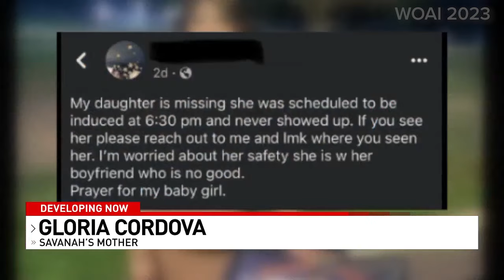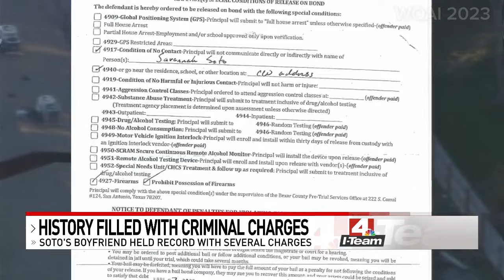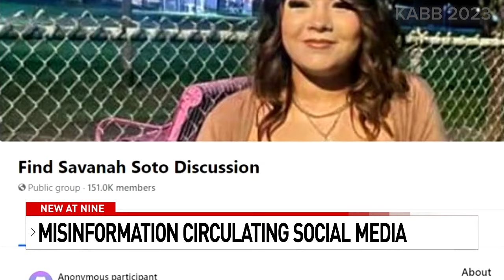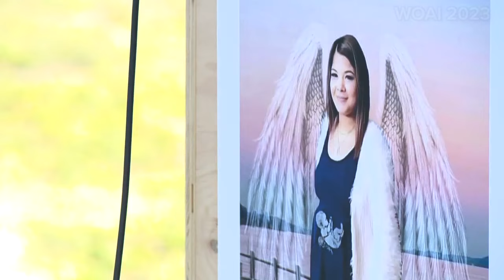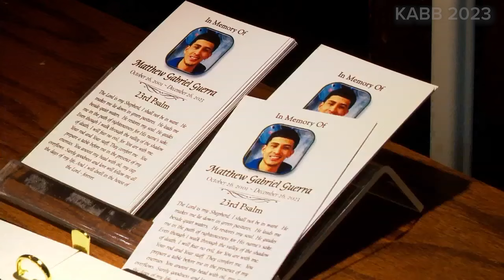What happened to pregnant 18-year-old Savanah Soto and her boyfriend, Matthew Guerra?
Savanah Soto, 18, was close to delivering her first child just days before Christmas when a CLEAR alert was issued for her.

Savanah's boyfriend, Matthew Guerra was also missing. The families of the two were searching until they received the tragic news of the young couple's demise.